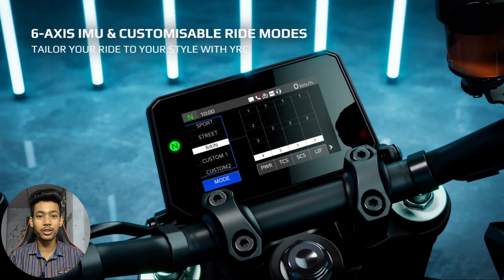Yamaha MT-09 Launch Date? 2024 || Features, Price, Top Speed?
Yamaha MT-09 Launch Date in india 🔥 Review And Ride

Tropic Quarry:-
Yamaha MT 09
Yamaha MT 09 2024 model
Yamaha MT 09 sound
Yamaha MT 09 exhaust sound
Yamaha MT 09 top speed
Yamaha MT 09 price in India
Yamaha MT 09 vs Kawasaki z900
Yamaha MT 09 launch date in India
2024 upcoming superbike